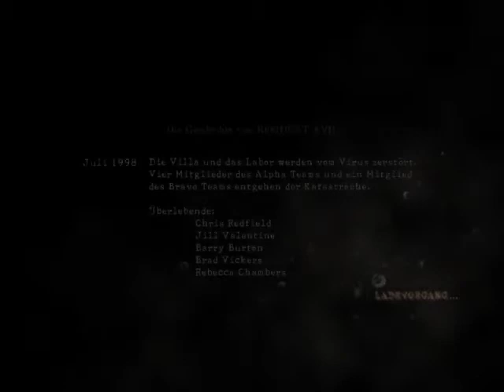Resident Evil 5 Cutsence Part 2